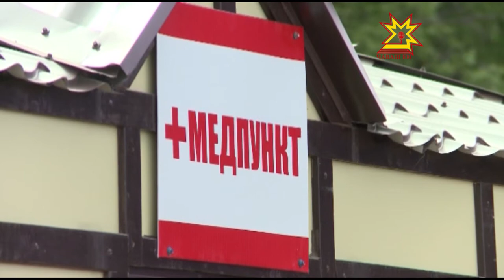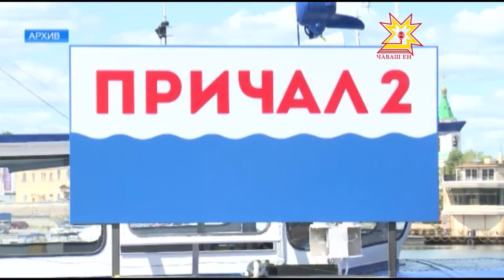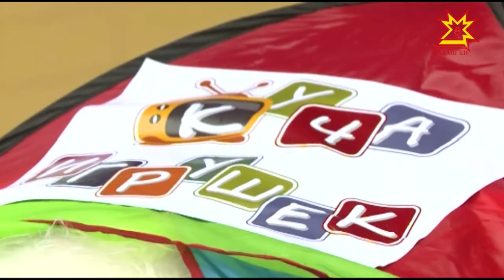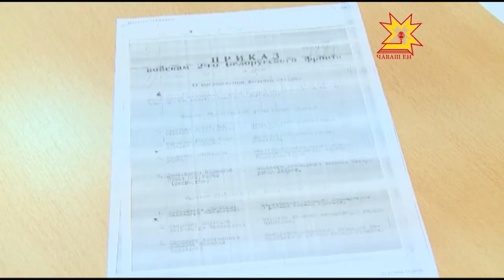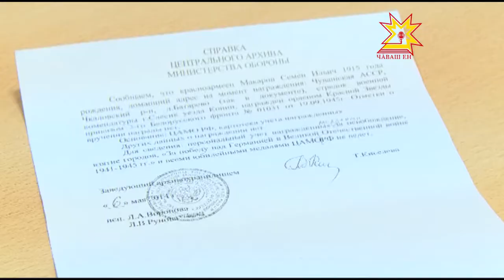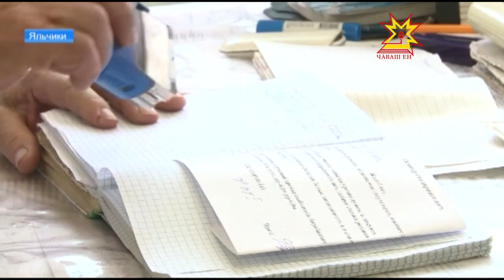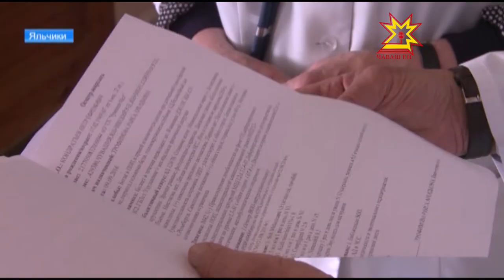Около 6 тысяч жителей республики получили компенсацию за проезд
Напомним, что с этого года изменился механизм предоставления льготы — теперь   сумма начисляется по факту проезда. Размер компенсации составляет 20% стоимости проездного билета, но не более 150 рублей. Компенсация перечислена на лицевые счета, открытые в кредитных организациях, и через отделения почтовой связи. Для получения компенсации нужно обращаться в отделы социальной защиты населения по месту жительства.